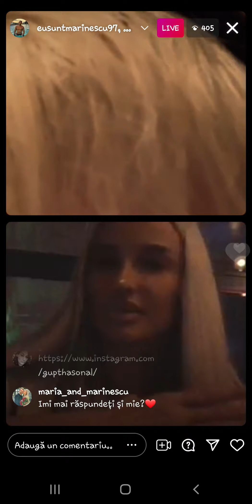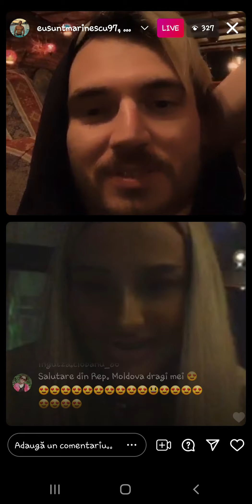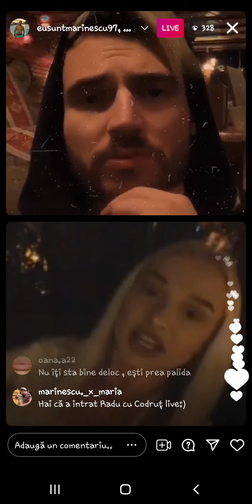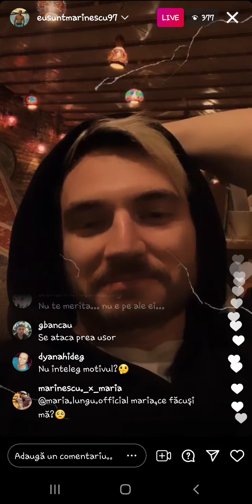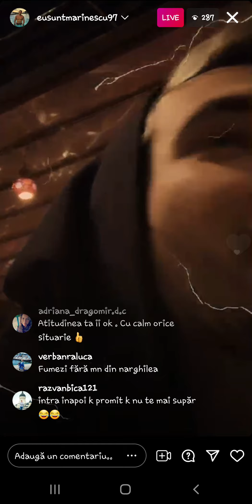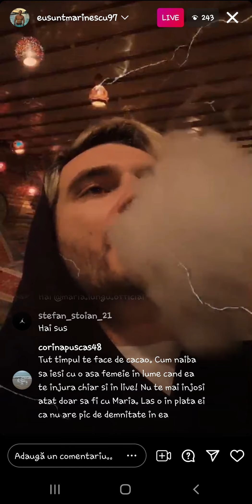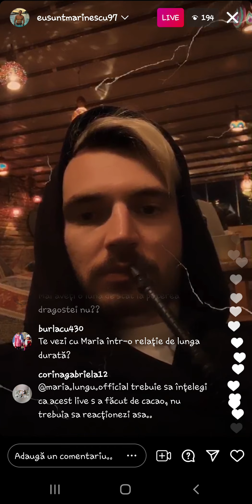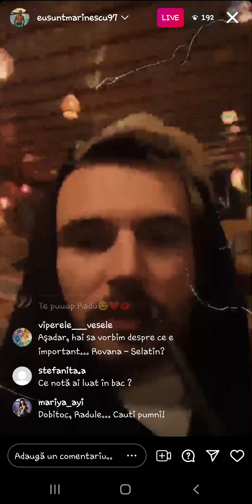Maria si Marinescu live ,, Esti nesimțit..." (08.06.2021)